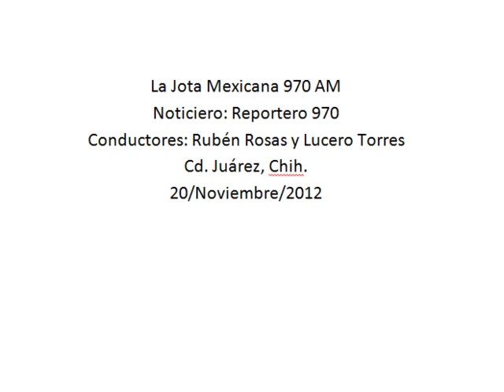Complicado elaborar catalogo de conceptos del PMU, Arselus